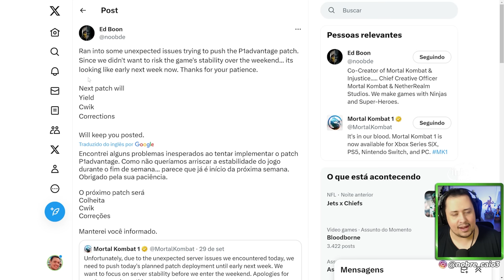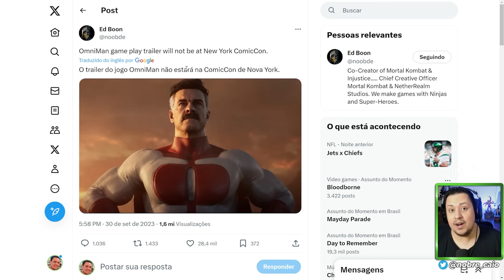MORTAL KOMBAT 1! QUANDO O OMNI-MAN CHEGA NO JOGO?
Nosso PC Gamer:
VGA: NVIDIA GeForce RTX 3070ti
Proc: Intel Core i5 10600k 4.1Ghz
Mobo: Asus Z490M Plus
Microfone: HYPERX QuadCast
SSD: TeamGroup T-Force Delta 500gb
Fonte: Corsair TX850 W